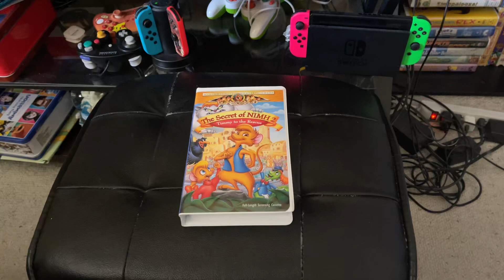The Secret Of Nimh 2: Timmy To The Rescue 1998 Screener VHS